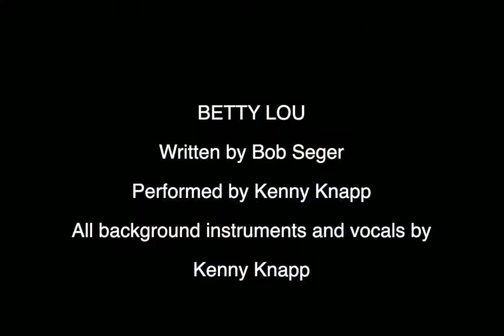BETTY LOU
"BETTY LOU" Written by Bob Seger.  Performed by Kenny Knapp.  All background instruments and vocals by Kenny Knapp.